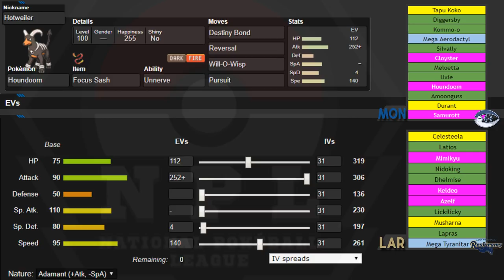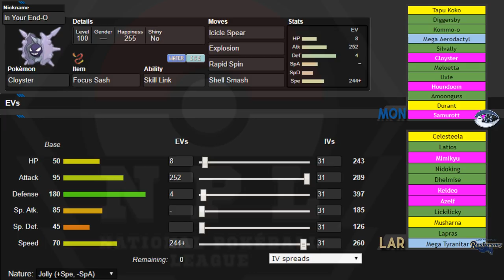"SASHMANIA" NPL S8W10 Montreal Habsols vs Los Angeles Reshirams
Final game of the regular season guys! Let's try to have some fun before playoffs arrive :)